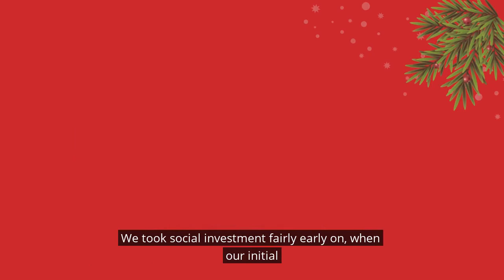12 Festive Feasts: The Highlights Video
For the Good Finance 2021 Christmas Campaign, we decided to spotlight and celebrate food-based social enterprises, charities and community organisations that have taken on social investment!

For each day, we spotlighted an organisation, sharing their social investment story and other festive treats. Watch now to catch up!

With thanks to all organisations involved:

Somerset Local Food

Change Kitchen CIC

Chelmund's Fish and Chips

Hubbub Foundation

The White Swan

Farm Urban

Homebaked

Newquay Orchard

Open Kitchen Manchester

Sole of Discretion

Old Spike Roastery